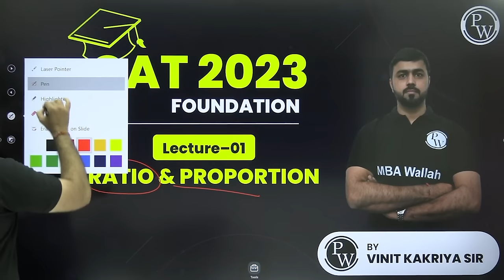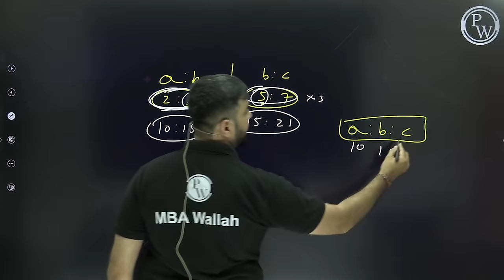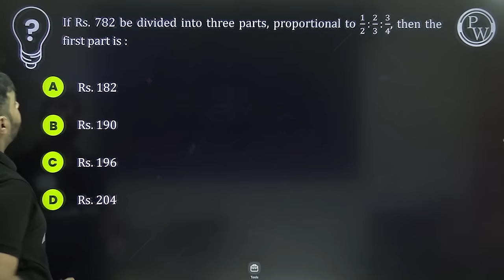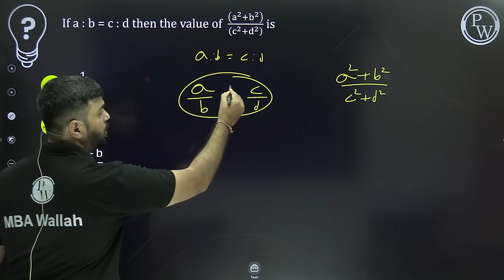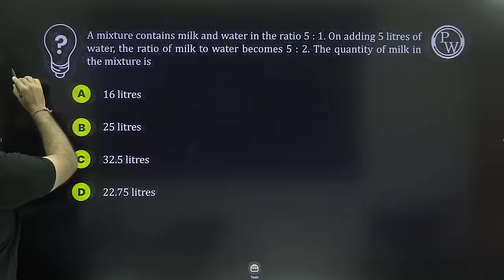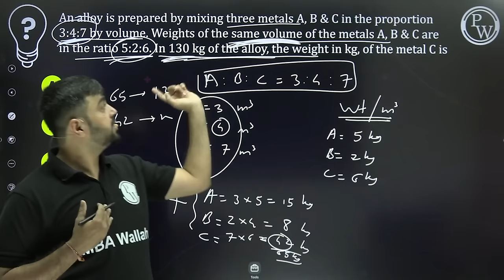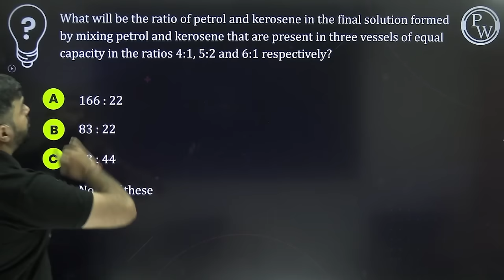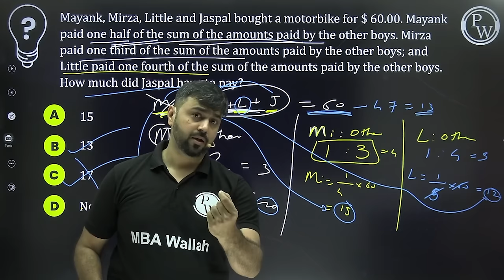Ratio and Proportion | Quant Arithmetic L1 | CAT 2024 | MBA Wallah